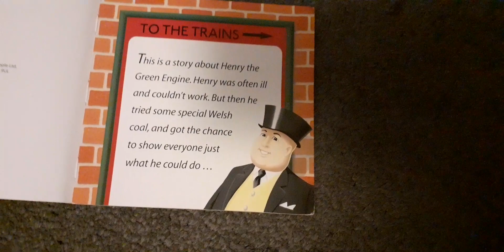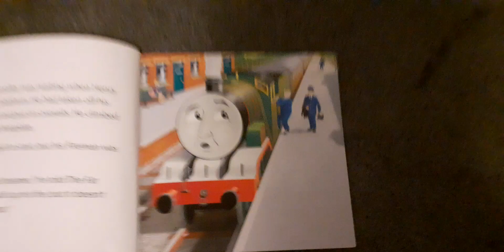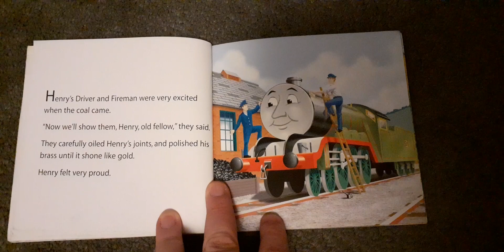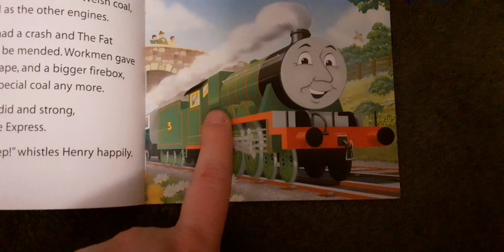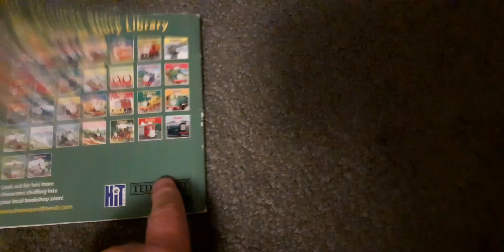My Thomas Story Library: Henry